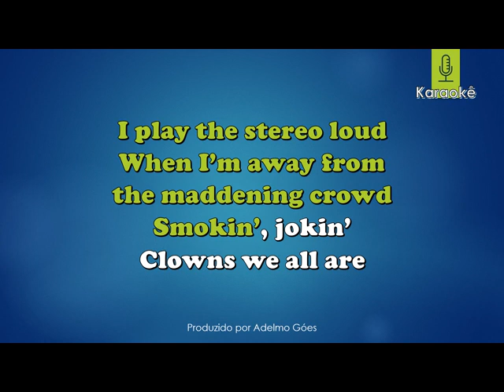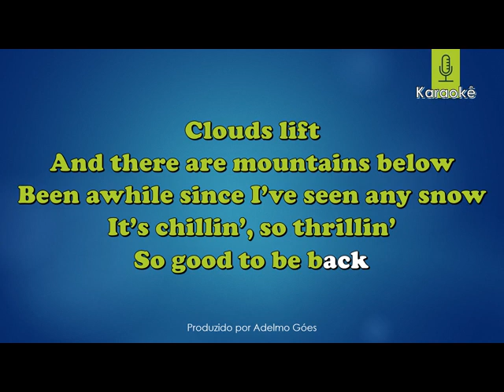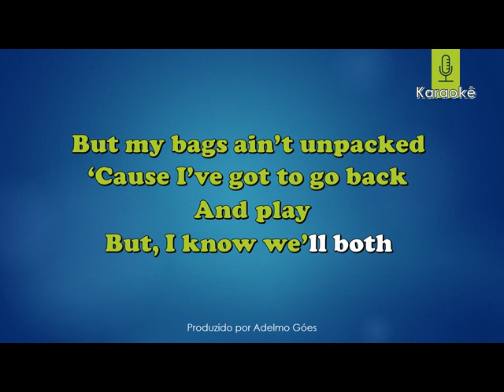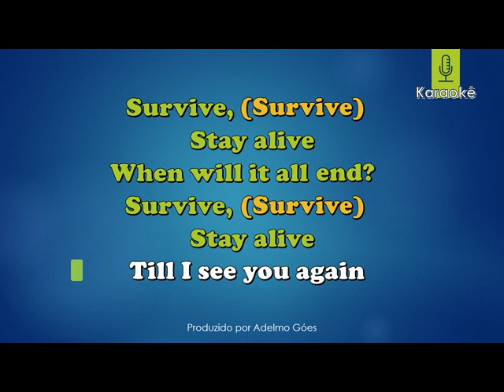Jimmy Buffett - Survive Karaokê com Backing Vocal